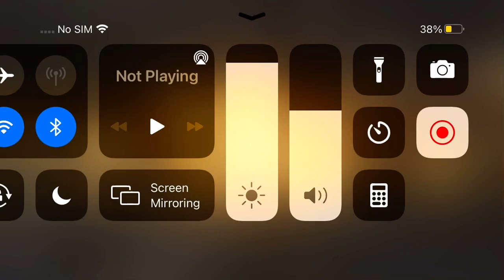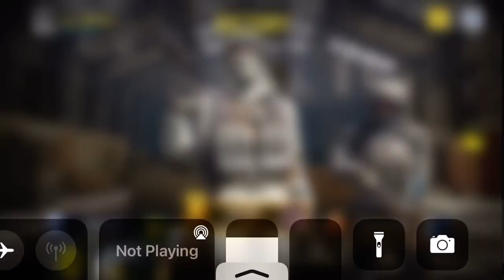Playing cod with twitchy my friend